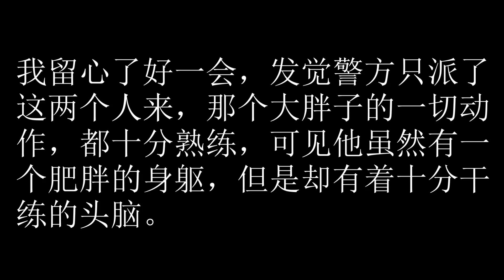卫斯理之地底奇人 81